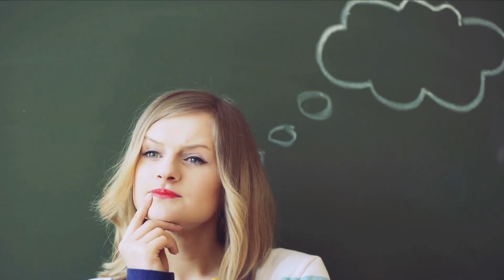Top 15 Interesting Facts About Panama | Panama Canal | History Culture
Where is Panama? Is Panama a poor country? Is Panama part of United States? What is Panama best known for? Where is Panama city?
We've compiled a comprehensive collection of Panama facts and information; We've got some unique facts about Panama country, geography, history, canal, songs, dances and cultures, population and many more.
Panama is a Central American republic located on the Isthmus of Panama, a thin land bridge between North and South America. The tropical nation, which spans the isthmus and includes more than 1,600 islands off its Atlantic and Pacific coasts, is most known for the Panama Canal, which runs through its middle. It is also noted for its natural beauty, diversified plant and animal life, which includes hundreds of bird and tree species, as well as its vibrant music and culture.
Costa Rica to the west, Colombia to the southeast, the Caribbean Sea to the north, and the Pacific Ocean to the south, define this transcontinental country in Central and South America. Panama City, the country's capital and largest city, is home to about half of the country's 4 million residents.